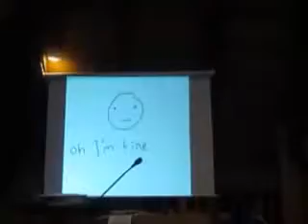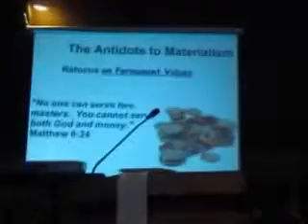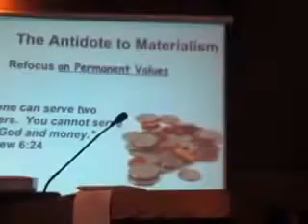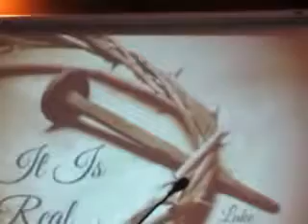Lie: "Oh, I'm fine." (sermon)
But are you really fine? All of us carry around various wounds. Church is the place for healing as we go to God together.

Delivered by Pastor Randy Buecheler at Mt. Calvary Lutheran Church, a church that embraces Biblical faith in Jesus Christ as Savior, at Lake Arrowhead, California.